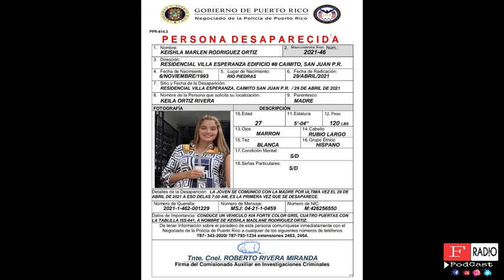La esposa de Felix Verdejo llega a dar su verción al Cuartel General Hato Rey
LA ESPOSA DE VERDEJO LLEGO ESTA TARDE AL CUARTEL GENERAL